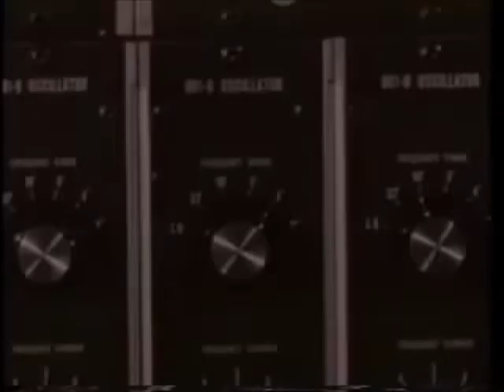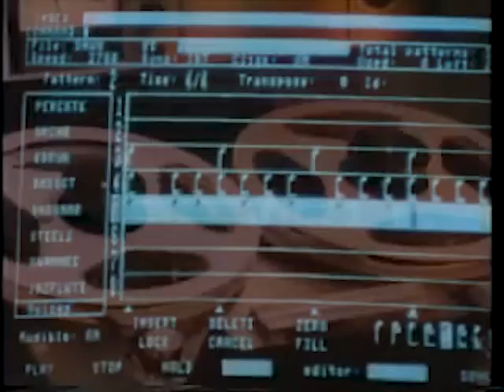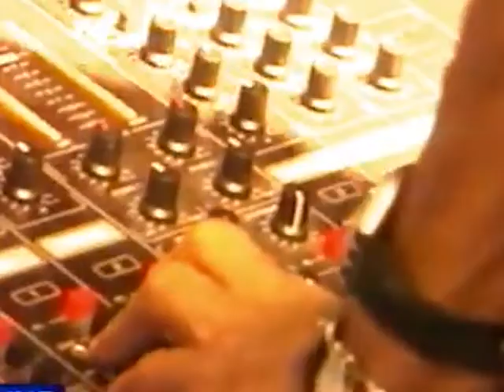How It Sounded Like